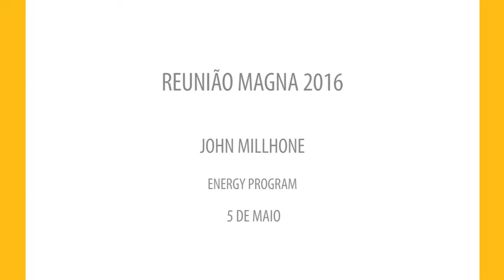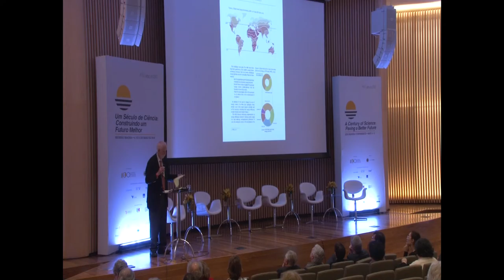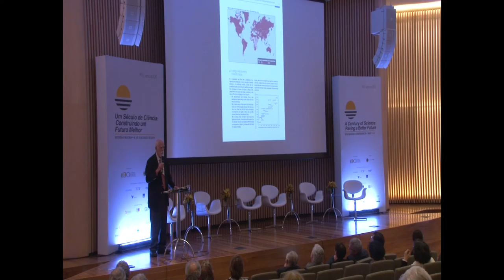John Millhone | Reunião Magna 2016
Energy Program
John Millhone (Co-Chair of the Energy Program of IANAS)